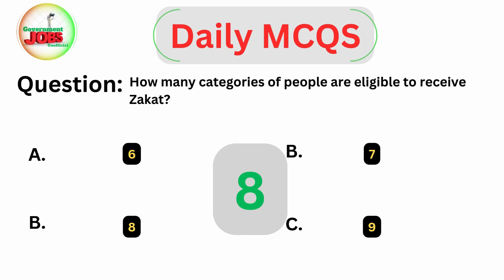How many categories of people are eligible to receive Zakat? || Daily MCQS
How many categories of people are eligible to receive Zakat?
Daily MCQS